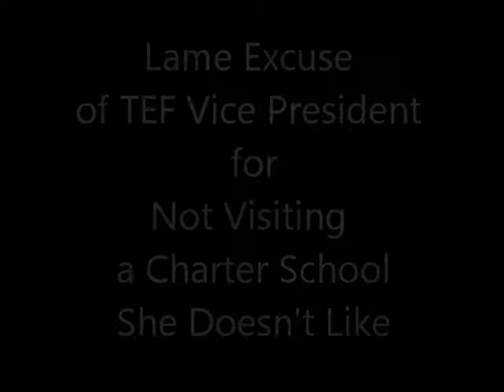[Gulen Charter Schools] Texas Eagle Forum: "I saw a picture of it"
In this video: listen to Texas Eagle Forum Vice President answering to a question whether she has ever visited a Harmony school, so called "Gulen charter school" by some anonymous bloggers and some xenophobic. This was from Texas House Public Education Committee hearing on Feb 17, 2012. Her excuse is like "my dog ate my homework" type.

P.S: Some charter school opponents, usually anonymous bloggers, calls these schools as "Gulen Charter Schools" even though these are regular public schools and schools deny such connection.